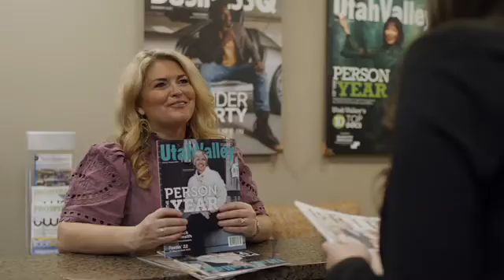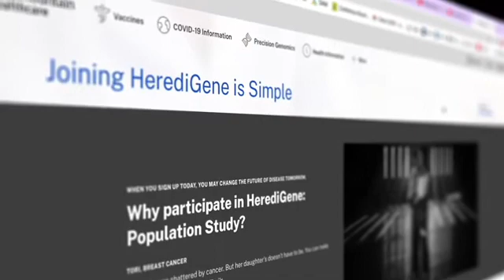Why Jeanette Joined HerediGene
As our HerediGene: Population Study amplifies its growth to more than 100,000 participants, novel discoveries are already coming to the world—thanks to caregiver and patient participants.

See why @utahvalleymag owner and editor-in-chief, Jeanette Bennett, joined what may be the largest healthcare associated genome study ever attempted.